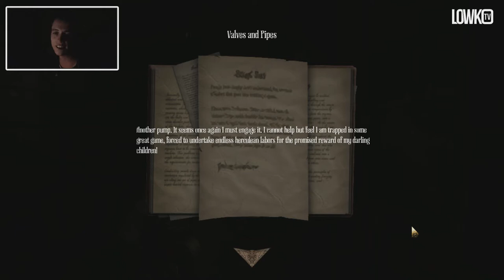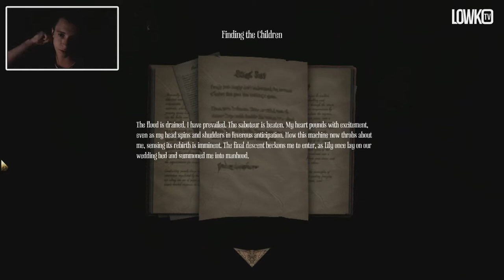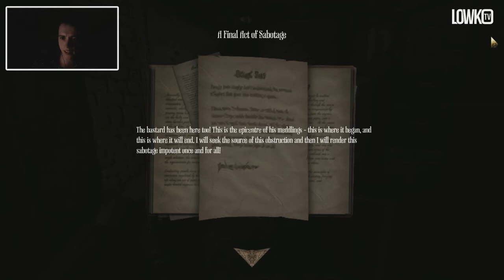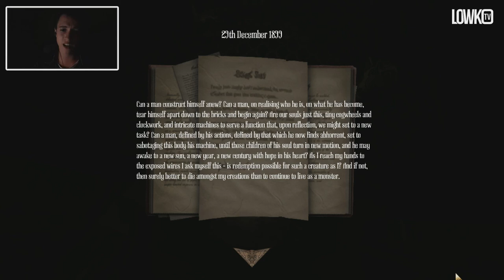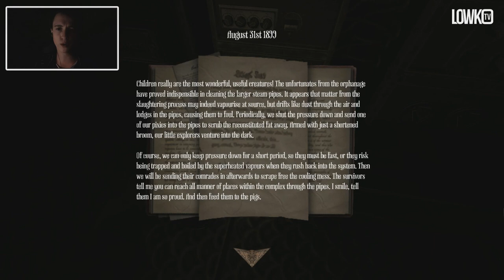MY MANHOOD AND LILY - Let's Play Amnesia: A Machine For Pigs - Part 7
Amnesia A Machine For Pigs Let's Play Part 7.

This world is a Machine. A Machine for Pigs. Fit only for the slaughtering of Pigs. From the creators of Amnesia: The Dark Descent and Dear Esther comes a new first-person horrorgame that will drag you to the depths of greed, power and madness. It will bury its snout into your ribs and it will eat your heart.

Amnesia: A Machine for Pigs is a survival horror video game and is a sequal to the popular Amnesia games. The game was which was published and produced by Frictional Games and developed by The Chinese Room.
The game is a survival horror game played in first-person perspective. One of the most anticipated horror games for 2013.